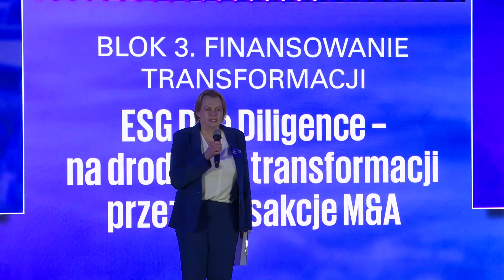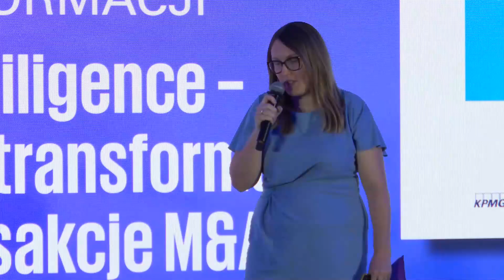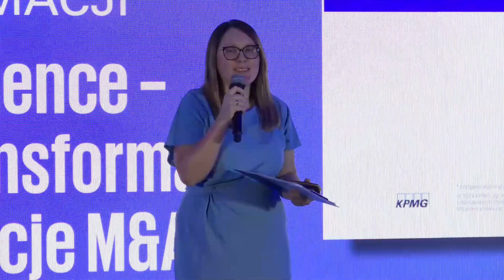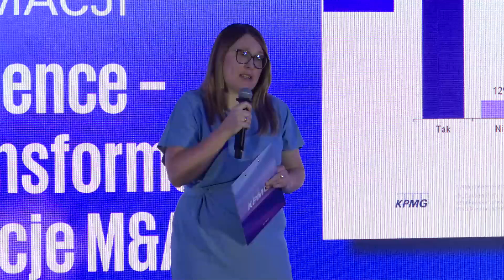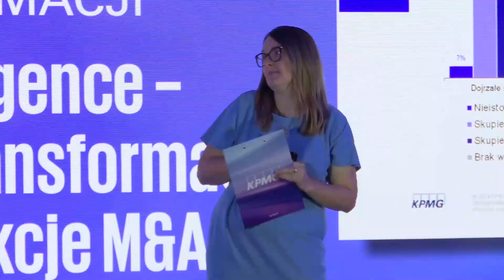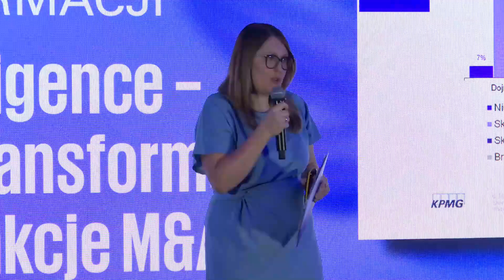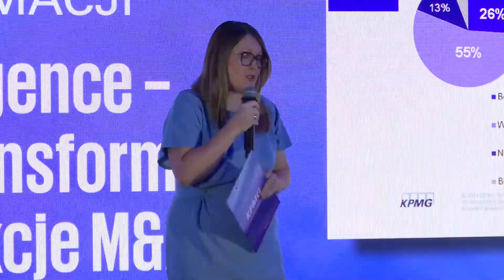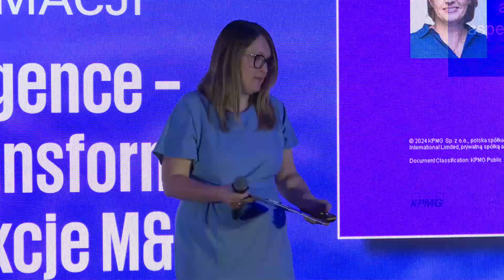ESG Due Diligence – na drodze do transformacji przez transakcje M&A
Konferencja "ESG Market Foresight 2024. Puls zielonej transformacji rynku" to wyjątkowa okazja, aby zgłębić najnowsze trendy i wyzwania związane z dekarbonizacją poparte najnowszymi raportami.